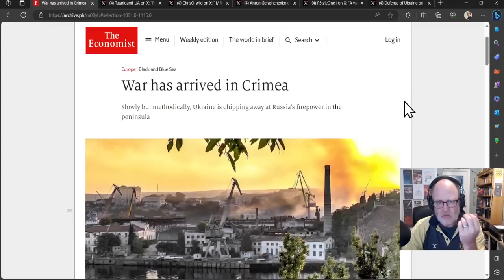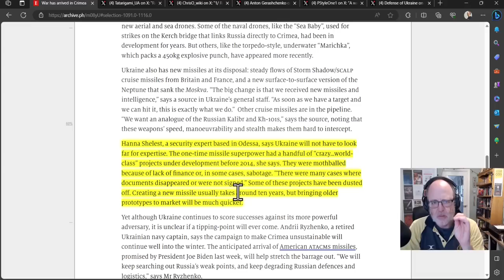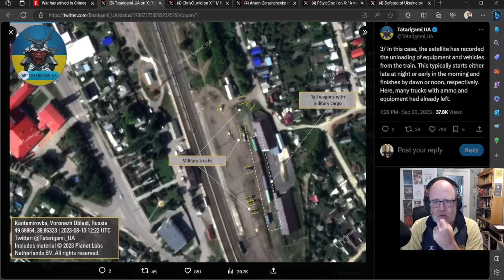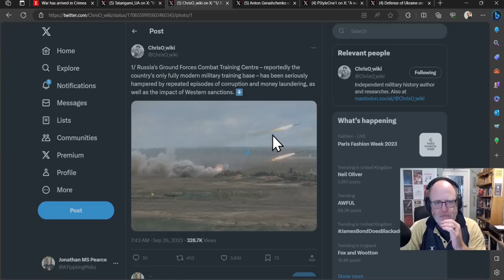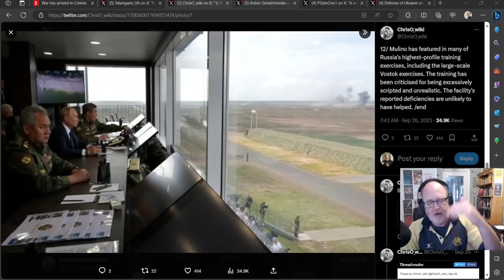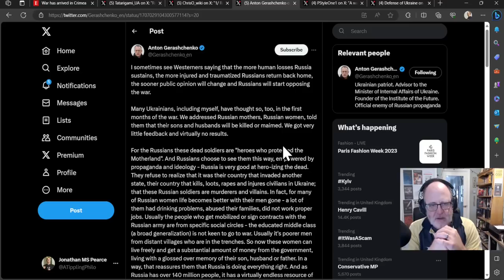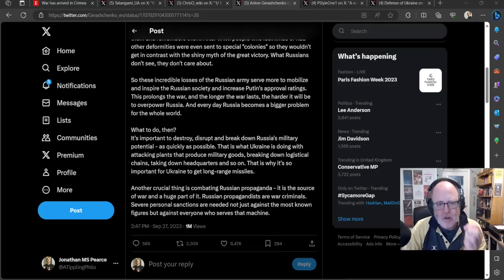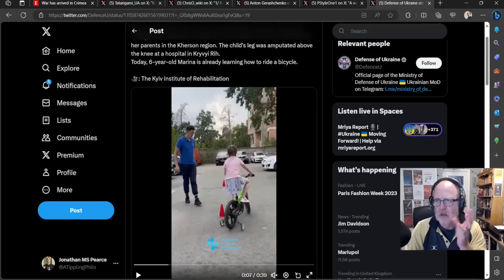Ukraine War Upd. EXTRA (20230928): Cluster ATACMS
0:00 Start